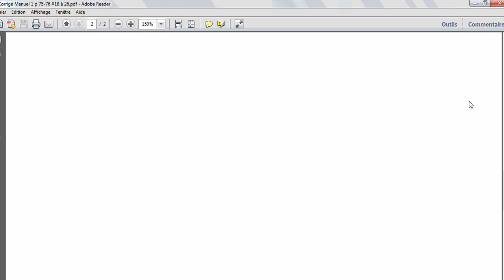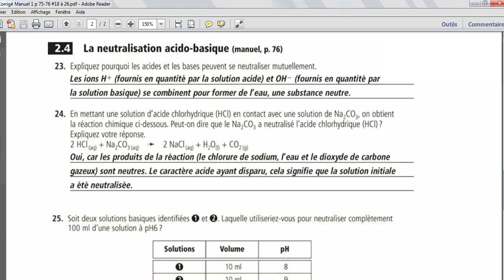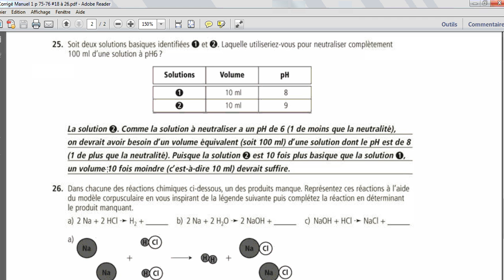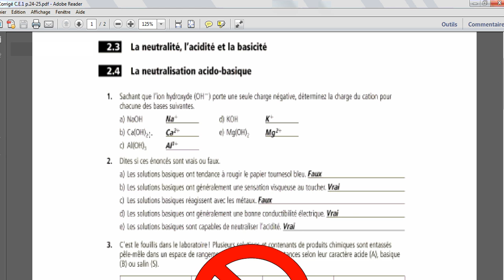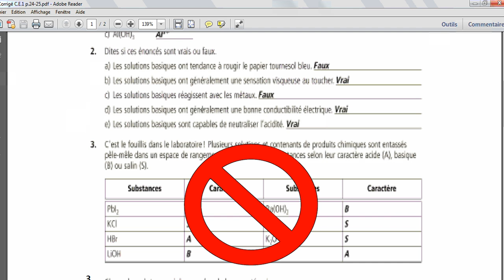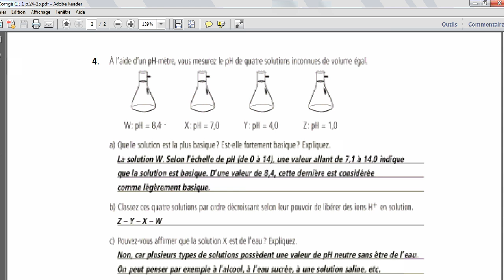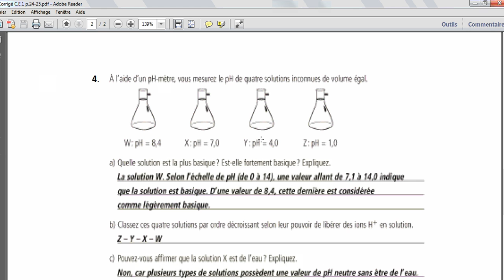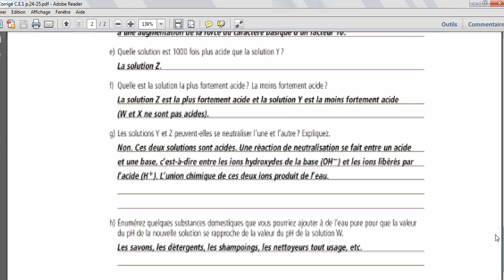Correction devoir pH - M.1 p.76 #23 à 26 et C.E.1 p.24-25